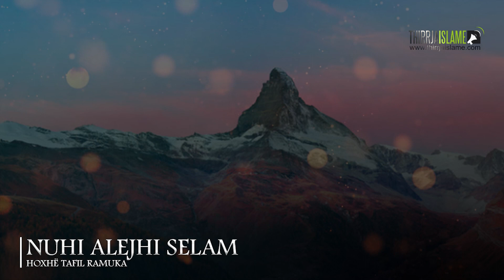Nuhi (alejhi selam) - Hoxhë Tafil Ramuka